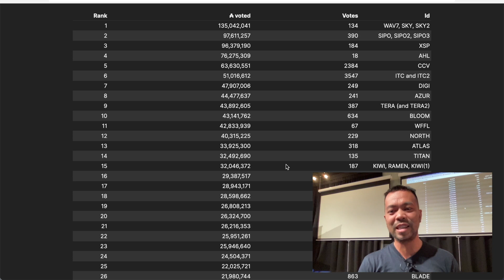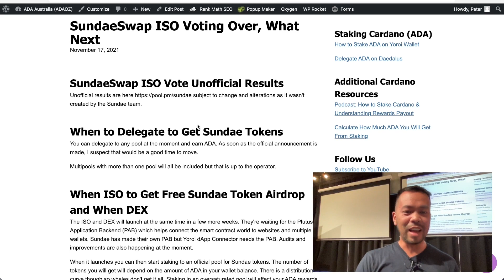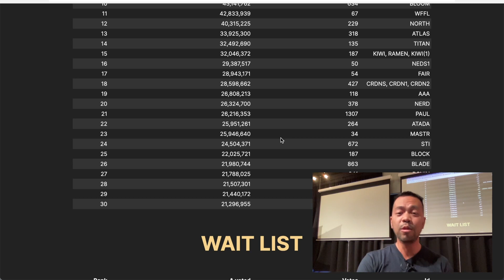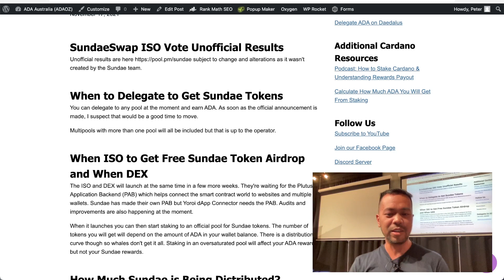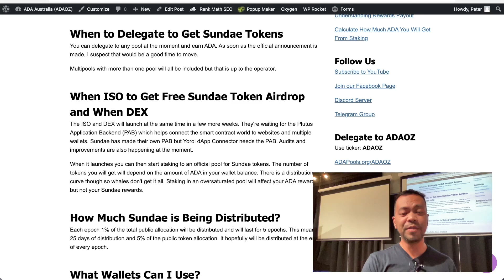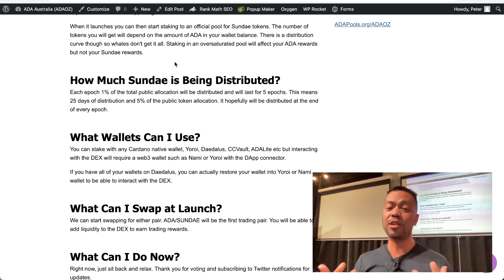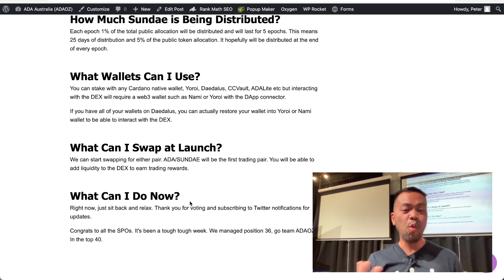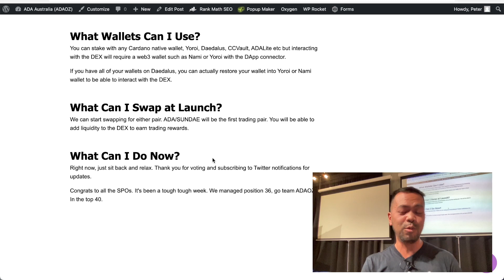Get Your SundaeSwap Tokens, FAQs, SundaeSwap ISO Voting Results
I recorded this with the little spare time I had before a Meetup event. Not a polished video but I wanted to get it out.

*** None of the information on this episode is to be considered as financial advice. All conversations and opinions are that of the guests and is intended for educational and entertainment purposes only. Please do your own research and understand that cryptocurrencies are volatile and risky.